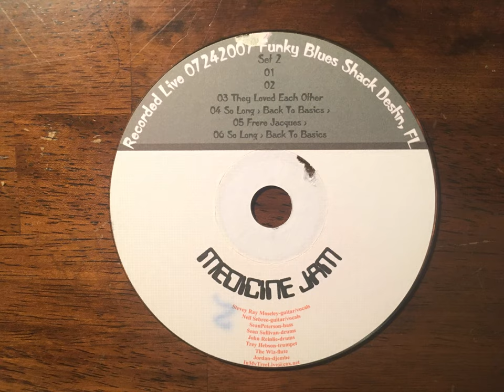Boweevil /// Medicine Jam (Members of Space Medicine FL.)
Live from the Funky Blues Shack 7/24/2007 Destin, FL. Featuring Trey Hebson/Electrotrumpaphone, Stevie Ray Moseley/Guitar/Vocals, Sean Peterson/Bass, John Reinlie/Drums/Percussion, Neil Sebree/Lead Vocals, Guitar, Sean Sullivan/Drums
***SEAN PETERSON ON THE BASS!
***RECORDED BY: JOEY MORRISSETTE /// INMYTREELIVE! ARCHIVAL SERVICES
***ALL APPROPRIATE RIGHTS APPLIED TO ALLMAN BROTHERS BAND MUSIC
***ALL APPROPRIATE RIGHTS APPLIED TO LES CLAYPOOL MUSIC
***ALL APPROPRIATE RIGHTS APPLIED TO JAMES BROWN MUSIC